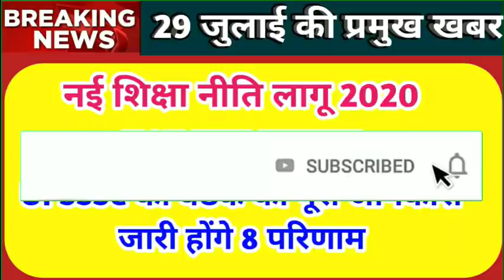नई शिक्षा नीति 2020 की महत्वपूर्ण जानकारी | UPSSSC Result Update 2020